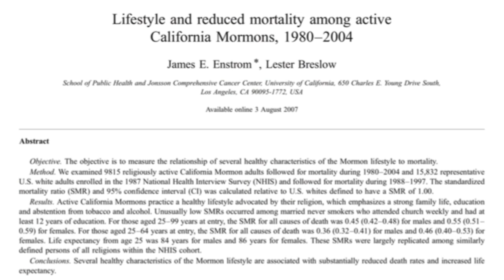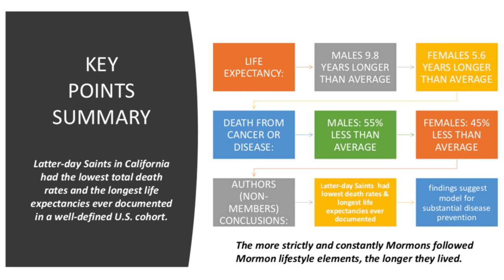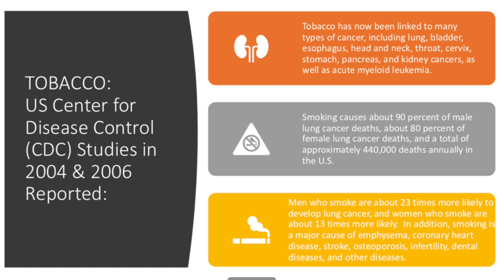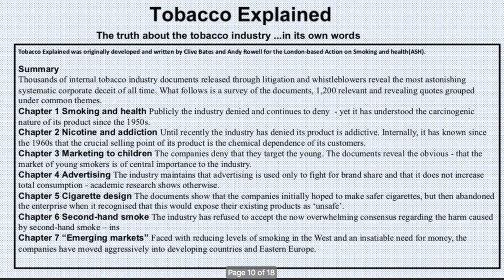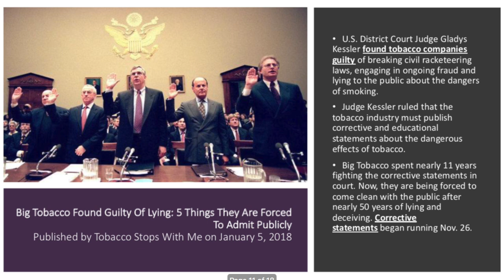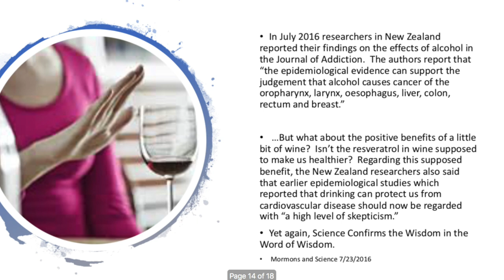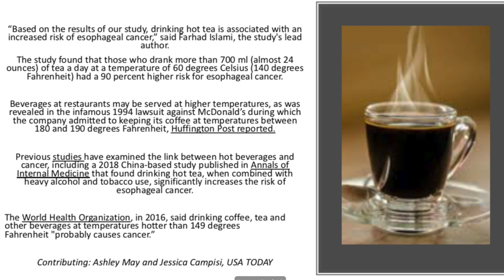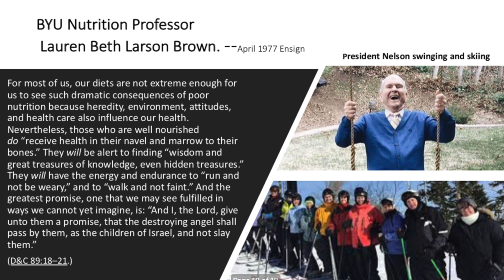Word of Wisdom: Recent Studies - Evidences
This video discusses some amazing statistics from a recently completed 25 year study of Latter-day Saints.  The non-member authors concluded “these were the lowest death rates and longest life-expectancies ever documented in a well-defined U.S. cohort’ and that the findings ‘suggest a model for substantial disease prevention’.  Several other studies are covered as well, along with some fascinating recent research into many of the substances prohibited in the Word of Wisdom (and differences from the temperance movement started in 1826).  Also - with the largest legal fines in world history, the documentable proof of ‘conspiring’ men in the last days are vividly show in the video.

This video was not produced by or meant to be an official representation of the Church of Jesus Christ of Latter-day Saints (known often in the past as the Mormon Church or LDS Church)

FIND A DIRECT LINK TO THE TRANSCRIPT OF THIS VIDEO